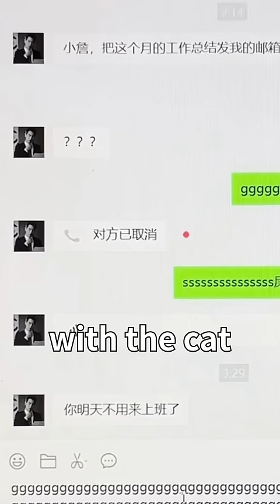Use Cat Sounds to Show Anger to Cats